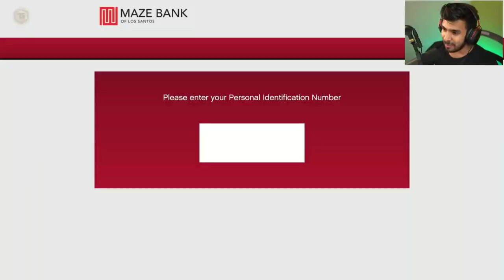Michel Kidnapped (The End ) in GTA-5 😱😱 __ Techno Gamerz technogamerz #151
herobrine smp election,
herobrine smp download,
herobrine smp day 1,
Andrew b herobrine smp.
herobrine smp chapati,
herobrine smp chapati house,
herobrine smp churan,
herobrine smp chapati gamer house,
herobrine smp chapati bhai,
herobrine smp chapati live,
herobrine smp day 2.
herobrine smp day 9.
herobrine smp day 10,
herobrine smp episode 1
herobrine smp episode 2.
herobrine smp episode 3,
herobrine smp episode 4,
herobrine smp episode
herobrine smp episode 6.
herobrine smp for mcpe.
herobrine smp ip address techno gamerz.
herobrine smp ip address uijwal gamer,
herobrine smp ip address total gaming.
herobrine smp join kaise kare.
how to join total gaming herobrine smp.
herobrine smp kaise khele,
herobrine smp seeds,
herobrine smp seeds for pocket edition,
herobrine smp me kaise jaaen,
herobrine smp leader,
who is the leader of herob
rine smp,